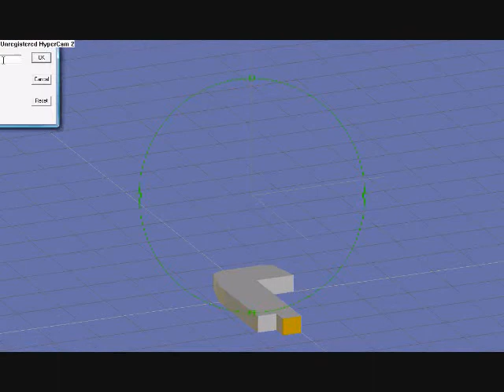Kraze Frog Preview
This is a preview of my animation on Anim8or, graphics aren't that good, but hey im barely starting nerds!  So don't judge me!